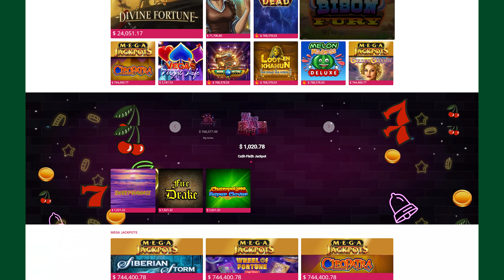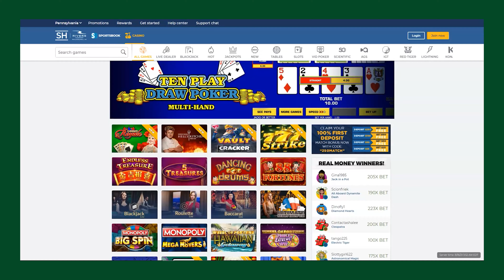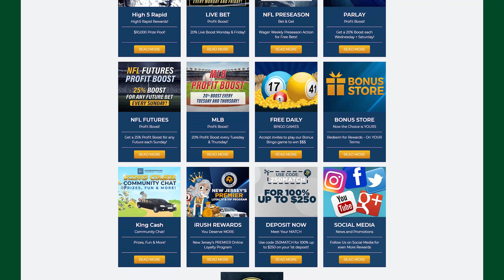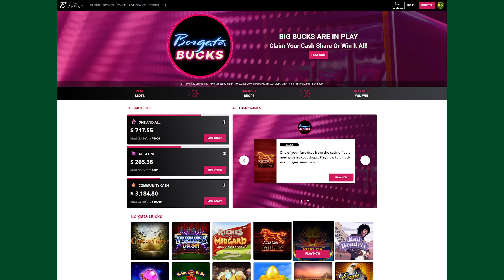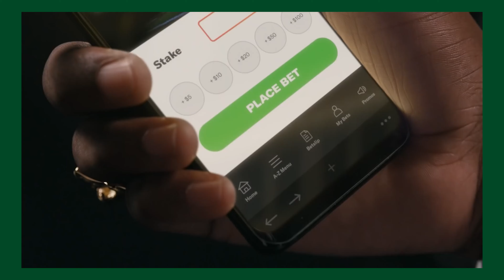Best Real Money Online Casinos 🎰💰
🇺🇸 Best Online Casino for US Players ⤵️
🥇 BetMGM sign-up bonus ➡️ ($25 no deposit bonus)

🎰 Best Online Casino for Non-US Players 🇪🇺🇬🇧🇨🇦🇦🇺... and more! ⤵️

Timestamps ⤵️
0:00 Introduction
0:38 How I Chose The Casinos In This Video
1:18 How To Get The Best Sign-Up Bonuses
1:44 3rd Place: Sugarhouse
2:58 2nd Place: Borgata
4:32 1st Place: BetMGM
6:17 Conclusion